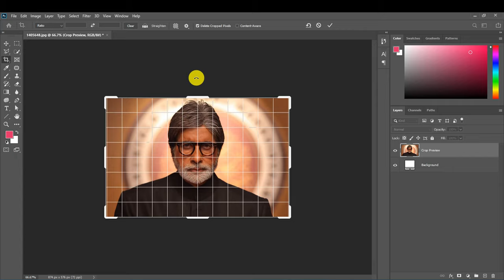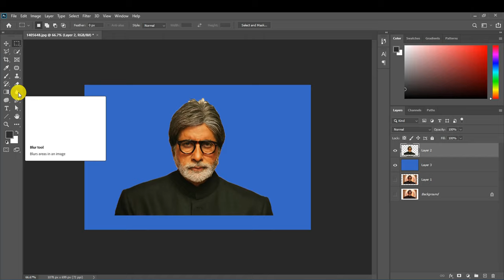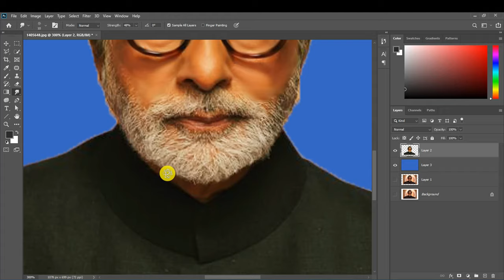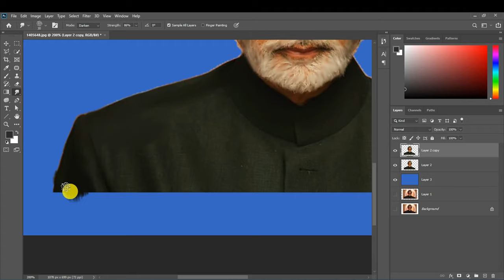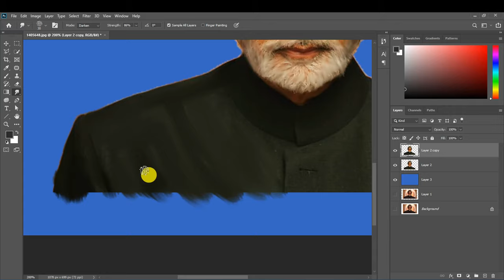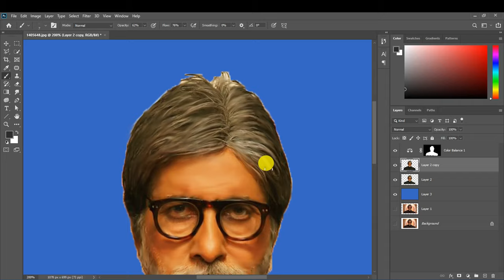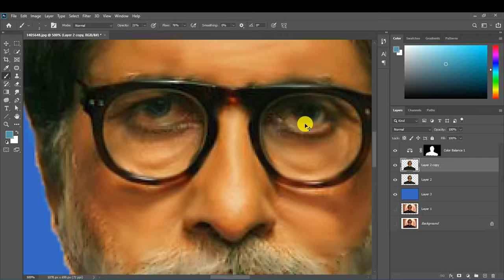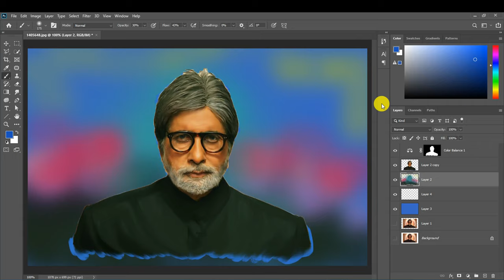【Amitabh Bachchan sir】Digital Art for Beginners in photoshop to smudge-tool.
( Order accepted )

If you are interested in digital painting , i'm upload the amazing video in this channel
*** more information ***

and thankful to watching this video.